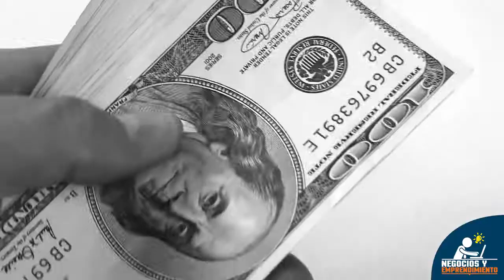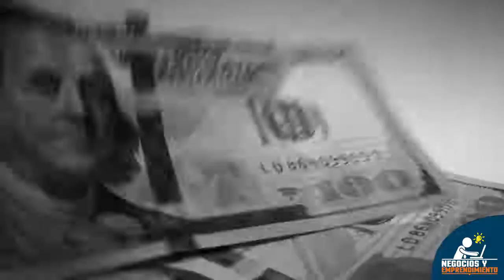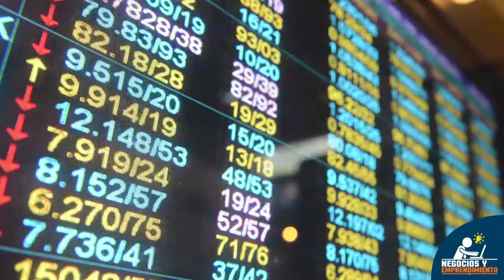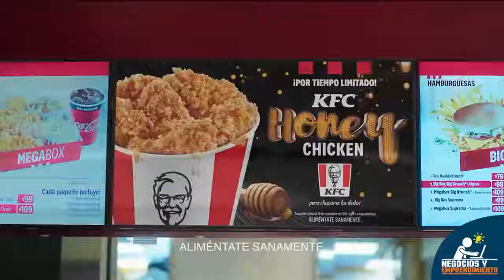La historia del Coronel Sanders, fundador de KFC 🍗